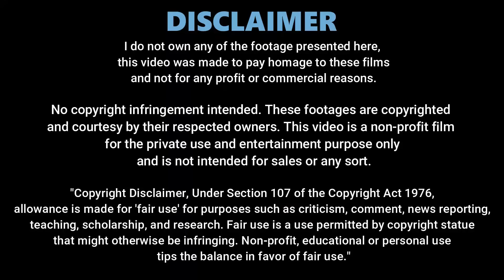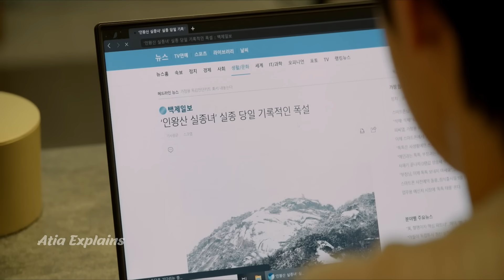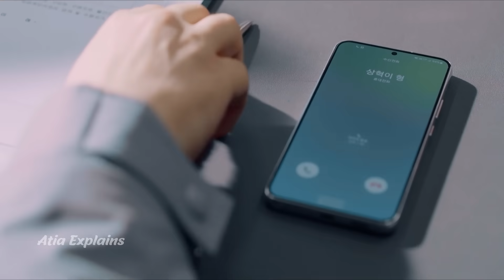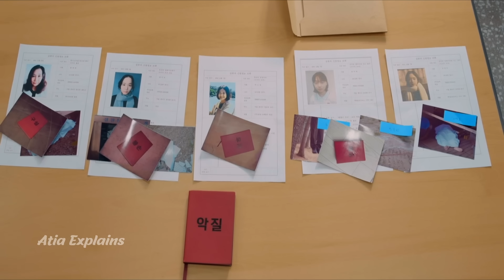Fairy Boy & Unlucky Pretty Girl Fall For Each Other | Part 7 | New Korean Drama Explained in Hindi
Fairy Boy ❤️ Unlucky Pretty Girl | Korean Movie Explain in Hindi | Part 7 | My Man is Cupid Korean Drama | Dubbed in Hindi

My Man is Cupid (2023) | My Man is Cupid Korean Drama